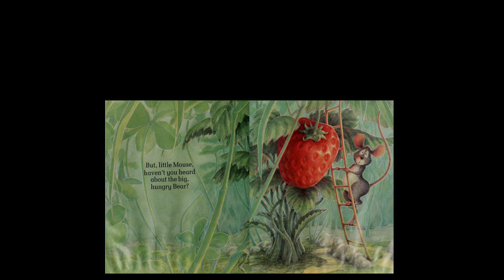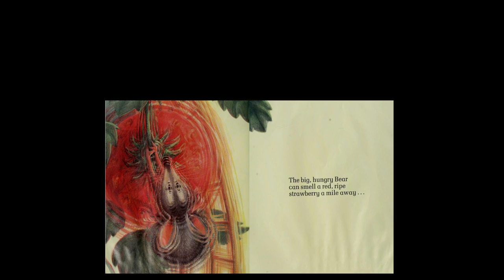The little mouse, red ripe strawberries, and the big hungry bear 中英文双语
Children's story read aloud in English and Mandarin